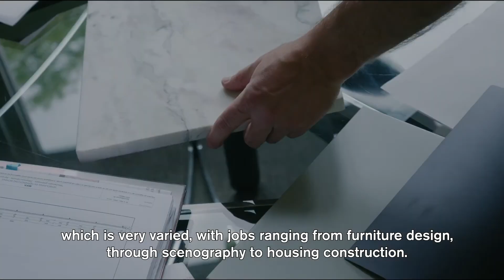Novy Architalks II I.S.M Architectes choose Novy Pureline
“Clearly audible conversations alongside a noiseless cooker hood”
Koen Pauwels and Wim Van der Vurst, the founders of i.s.m., want their projects to touch and surprise people.
In this project in Hasselt, they designed a carefully considered interior, including a kitchen acting as the central hub for a new blended family. The choice for the Novy Pure'line ceiling cooker hood was determined by the versatile, subtle design and the whisper-quiet operation, so that it could be incorporated almost invisibly into the kitchen design.
Discover more about their family kitchen and ask us for further information regarding options available to you 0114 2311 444 or 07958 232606